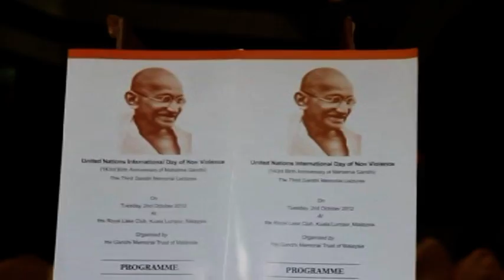The Third Gandhi Memorial Lectures Part 1